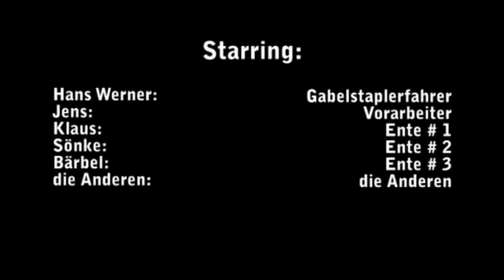MiWuLa Fun TV: Hans Werner macht Pause!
HD-Version des MiWuLa Fun TV-Klassikers:
Der Hafenarbeiter und passionierte Gabelstaplerfahrer Hans Werner beim Highspeed-Kisten-Stapeln. Manch einer mag behaupten, dass Hans Werner beratungsresistent und eigenwillig sei. Wir hingegen halten ihn für einen begnadeten Artisten.

HD-Version of MiWuLa's Fun TV-classic:
The dock worker and passionate fork lift driver Hans-Werner is shown at highspeed box stacking. Some may say that Hans-Werner is stubborn but think he's an artist.
Sorry: Only available in German language!